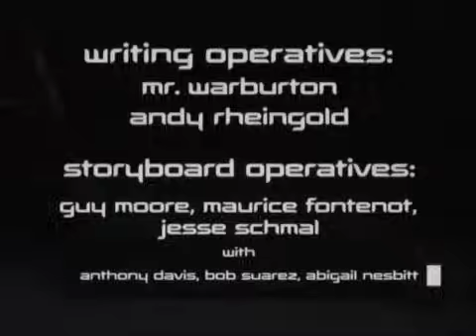Live action scenes from op I.N.T.E.R.V.I.E.W.S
I wanted to watch the live action bits without the emotional punch in the face that the entire episode is, so I made this